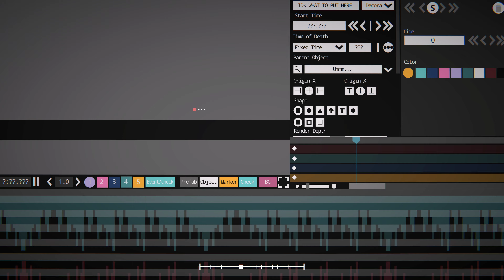Zero - Teminite | Project Arrhythmia level by Timebro123 (me)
Project Arrhythmia

Level description:
This took almost year... worth it? Anyways I hope you enjoy my work I've put on this level :D
Also Happy Birthday to me (July 14)

Random note for people who are wondering where I was.
First of hello guys, sorry for not uploading or even being active for almost a year and I apologize, there's just too much drama and personal stuff happening in my life, and is holding me back from even starting work on my videos or just creating levels like this, but now my mental health is slowly going away and as well as my depression. If you want to know more ig dm or idk lol
have a great summer everyone :D

rd hashtags #️⃣
blah